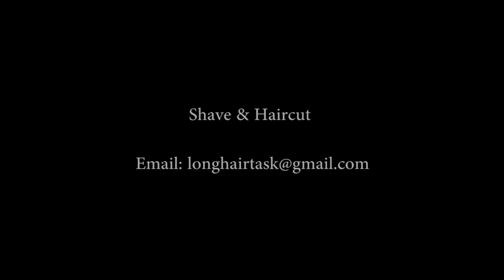當長髮學生妹告訴理髮師從來沒見過自己的光頭的形象，於是男理髮師用剪刀把她的馬尾剪掉了，女理髮師又用電推子把滿頭黑髮全部剃光，最後塗滿剃鬚膏刮的锃亮